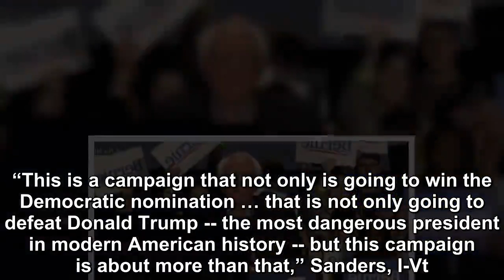Bernie Sanders hit the campaign trail end to the Trump administration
Bernie Sanders hit the campaign trail on Friday night, rallying a crowd of students at the University of Iowa with promises of “Medicare for all” and